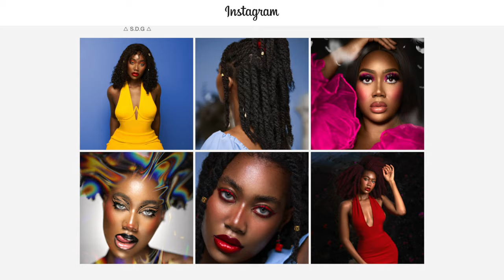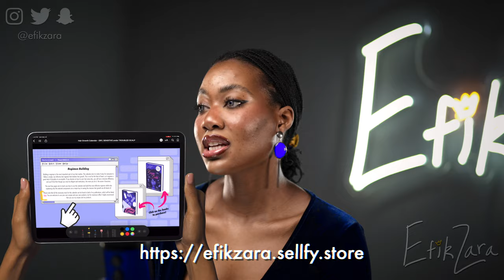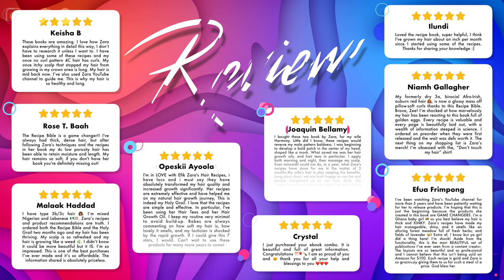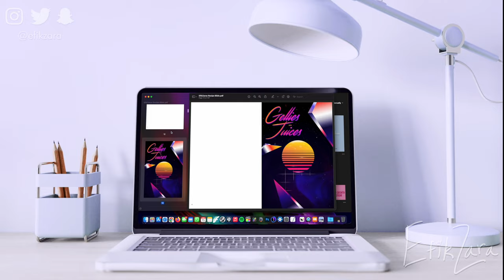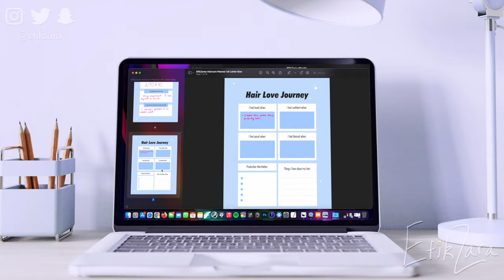How To FINALLY Overcome the HAIR GROWTH PLATEAU in 2023! | EfikZara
Looking to see how you can double your hair growth rate in just 90 days? Look no further than EfikZara! In this platinum hair growth challenge, you'll be given the tools and knowledge you need to achieve insane growth in your hair.

If you're ready to jumpstart your hair growth career, then this challenge is for you! You'll learn everything you need to know about hair growth, including how to eat for hair growth, how to exercise for hair growth, and more. With this challenge, you'll be on your way to beautiful, long hair in no time!

blah

A: 4a/4b/4c